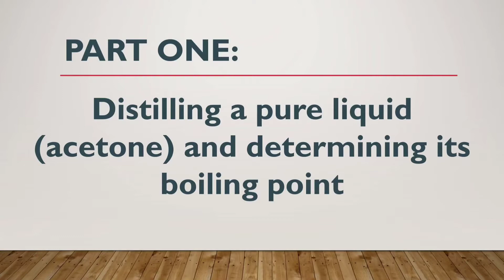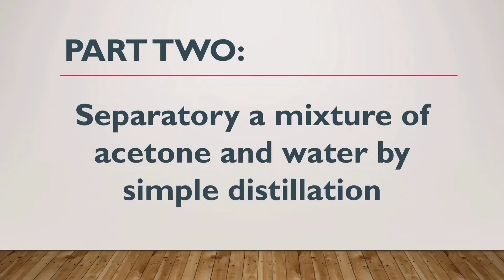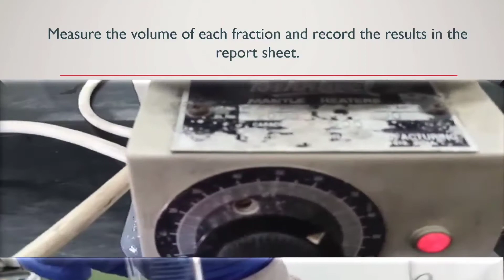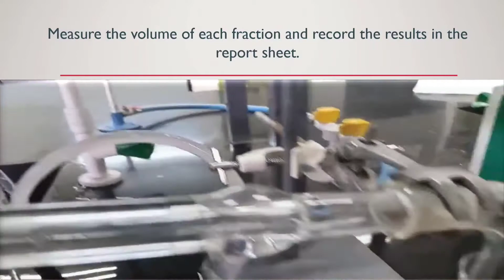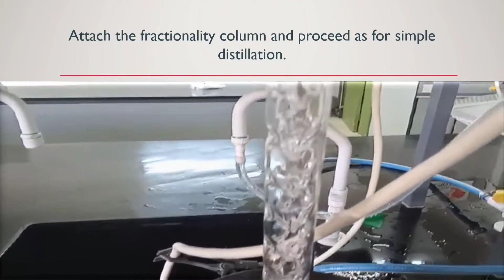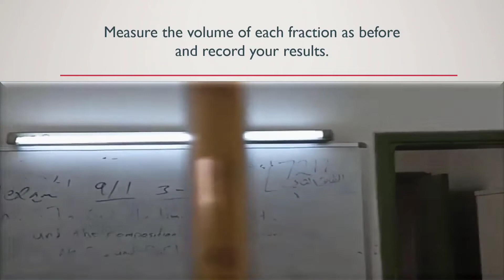Determine the boiling point of organic compounds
Boiling point : is the temperature at which the vapor pressure of the liquid equals the external pressure.
And it’s a physical constant and may be used to identify unknown organic liquids.

The boiling point of a pure liquid depends on the following variables :
1. Nature of intermolecular attractive forces.
2. Molar mass
3. Shape of molecules